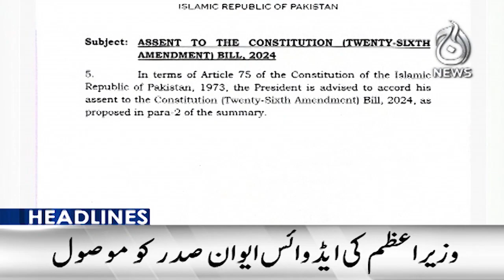26th Constitutional Amendment Passed | President's signature is awaited | 10AM Headlines - Aaj News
10AM Headlines:L 26th Constitutional Amendment Passed | President's signature is awaited | 21 October 2024 - Aaj News

Spot Light With Munizae Jahangir:
shorturl.at/gwFU6